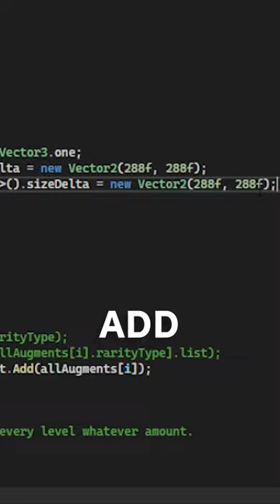BUG GAME progress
check out Entomophobia! :D

Support the Indie Game Dev Dreams?